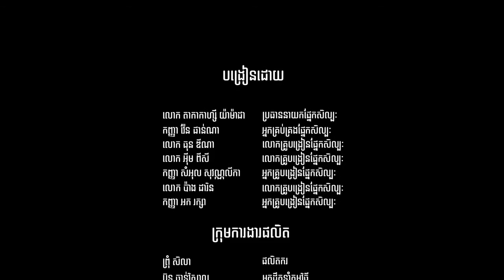គំនូរតាមផ្ទះ រដូវកាលទី២ ភាគទី៦ ចម្លាក់លួស ART@HOME SEAON2 Ep6, 3D WIRE ART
លោកគ្រូ យ៉ាម៉ាដា នឹងបង្ហាញជូនទស្សនិកជនទាំងអស់គ្នាពីរបៀបធ្វើមាន់ 3D🐔ធវើពីដែកលួសវិញម្តង! ចង់ដឹងថា សរសៃលួសតូចៗជាច្រើនអាចពត់ទៅជារូបមាន់បានដោយរបៀបណា តោះទៅទស្សនា